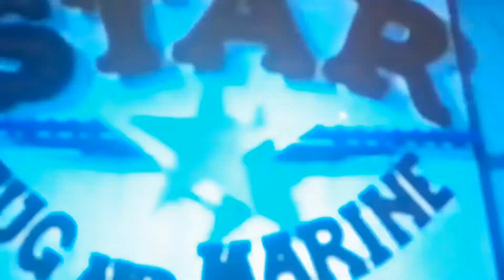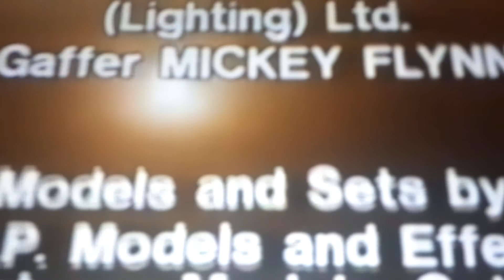tugs Zebedee gets a job